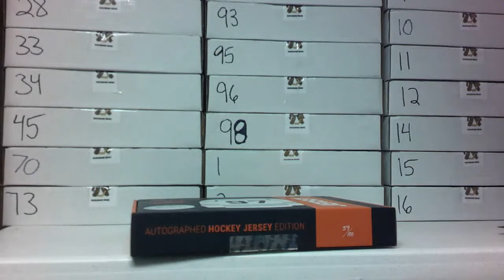9/15/23 WAFFLEBOARD BREAKS Hit Parade Series 1 Box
9/15/23 WAFFLEBOARD BREAKS Hit Parade Series 1 Box